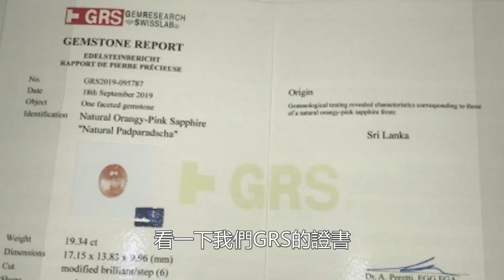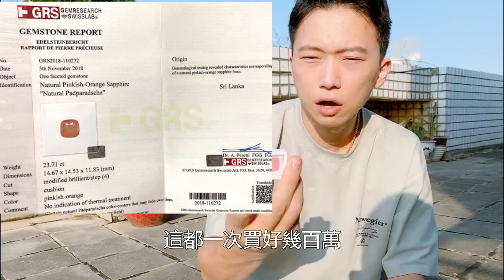超過百顆帕帕拉恰 蓮花剛玉藍寶石 全GRS跟GIA認證一次欣賞Padparadscha